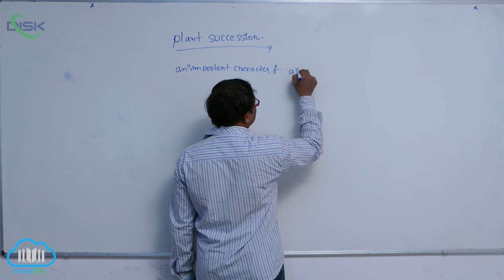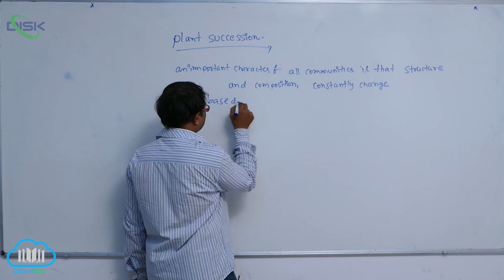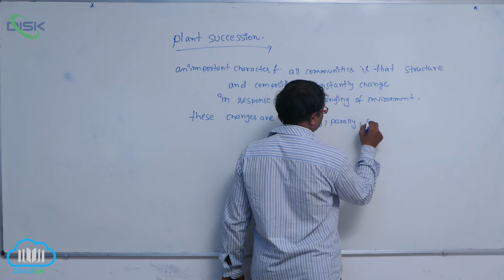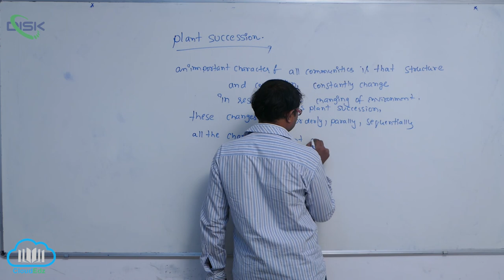PLANT SUCCESSION || Disk Telangana